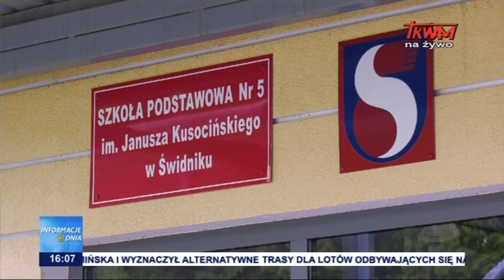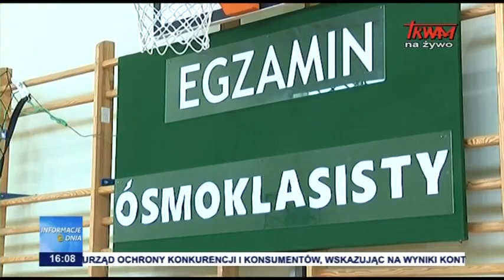Informacje dnia TV Trwam - Egzamin ósmoklasisów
Materiał TV Trwam - Informacje dnia, w którym o egzaminie ósmoklasisty opowiada dyrektor i uczniowie naszej szkoły